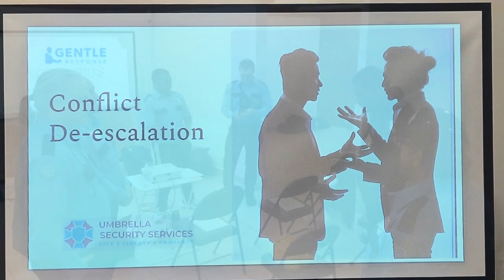De-escalation Training with Umbrella Security & Investigation Services, Grand Rapids, MI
They are often "caught in the middle", not law enforcement but many times mistreated as such, but private security play a critical role in maintaining a sense of peace and safety for clients.

My team and I had the opportunity to work and train with staff at Umbrella Security & Investigation Services, Grand Rapids, MI. The 5 hour seminar took the crew through basic conflict de-escalation concepts, techniques and personal safety considerations.

Gentle Response LLC  is not just another lecture presentation.  The De-escalation  training program is specifically designed to assist a person develop stress inoculation, muscle memory, self confidence and confidence in other colleagues.  None of which anyone can get from just sitting through a lecture or watching a how-to video.

Students also receive real time feedback from instructor/role players to validate and affirm what was done correctly during a scenario, and feedback as to what can be tweaked and done differently.

Contact me for more information on how my team and I can help better prepare you and your staff how to to effectively and successfully interact with someone who is loud, rude, obnoxious, and prevent a volatile situation from becoming a critical violent incident!  We are a critical part of the professional development of your staff and volunteers!